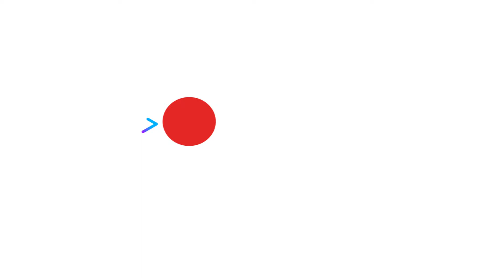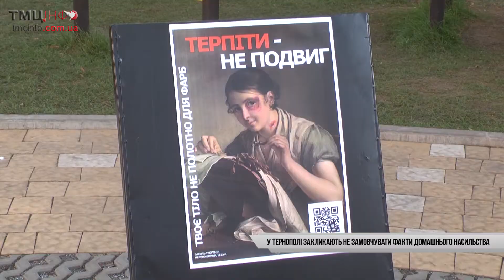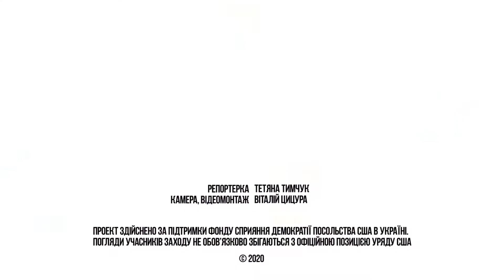У Тернополі закликають не замовчувати факти домашнього насильства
«Мовчу про насильство» − акція під такою назвою відбулася на Театральній площі міста у межах всеукранської кампанії «16 днів проти насильства». Півтора десятка дівчат та хлопців стояли із зав’язаними на роті червонити стрічками, як приклад тих, хто замовчує і толерує насильство. Таким чином вирішили привернути увагу тернополян до проблеми домашнього насильства, каже координаторка акції.

Репортерка: Тетяна Тимчук
Камера, монтаж: Віталій Цицура
«ТМЦ.ІНФО»,  25 листопада 2020 року

Проект здійснено за підтримки Фонду сприяння демократії Посольства США в Україні. Погляди учасників заходу не обов’язково збігаються з офіційною позицією уряду США